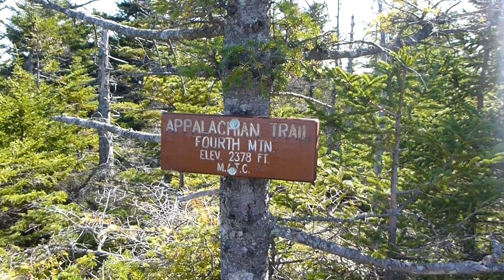Fourth Mountain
"One of four that I am climbing today."